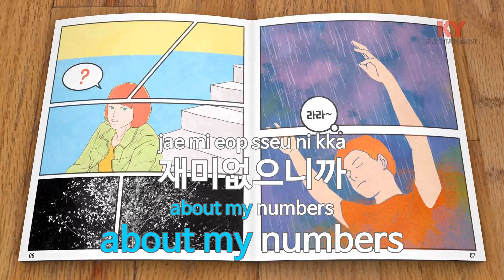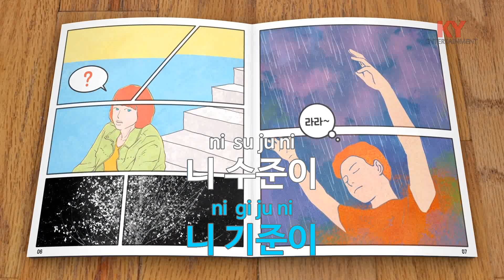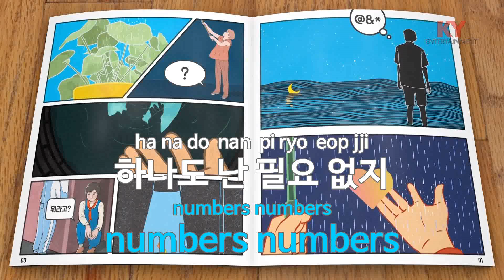Numbers (Feat.창모) - 제이미 (KY.[22112]) [KY 금영노래방] / KY Karaoke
★ 곡 정보 ★
번호 : 22112
제목 : Numbers (Feat.창모)
가수 : 제이미
작사 : 제이미,창모,ae..
작곡 : 제이미,창모,Th..

Copyrightⓒkeumyoung